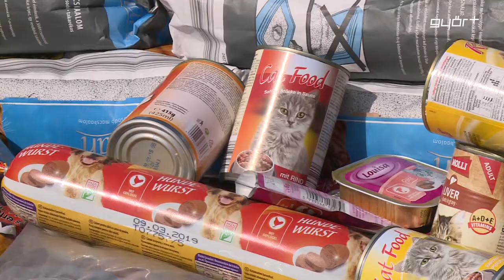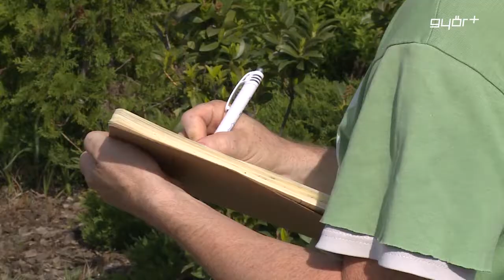Az állatokért fogtak össze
Legutóbb a Tulipános Iskola új játszóteréhez, ez alkalommal pedig a Győri Állatmenhely megsegítéséhez járult hozzá a Toyota Iniciál Autóház Kft., amely Weisz Fanni hallássérült fotómodell és Sinkó Lilla gasztroblogger segítségével hívja fel a figyelmet az összefogásra és a gyűjtésre. A szervezők plédeket, kölyöktápot, macskaalmot várnak elsősorban, de természetesen bármilyen felajánlást szívesen fogadnak a nehéz sorsú állatok megsegítése érdekében.